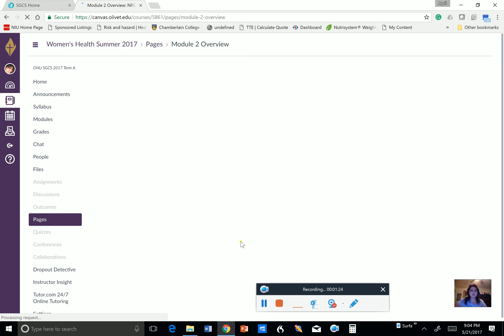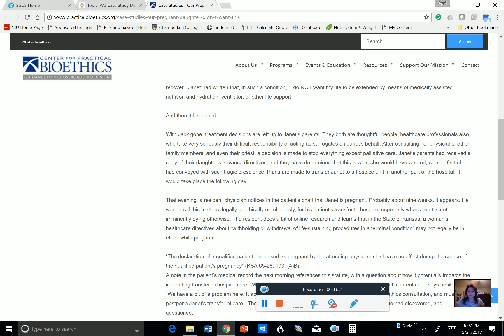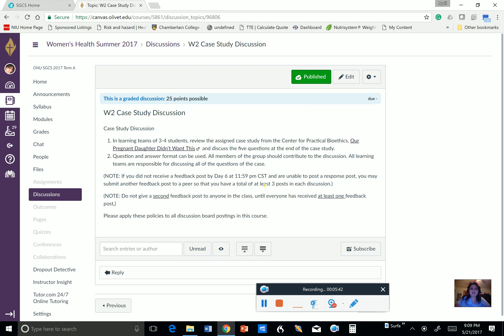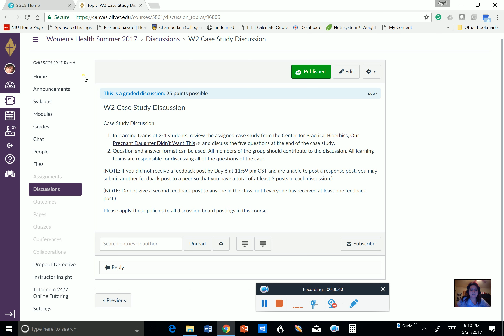668 Summer 2017